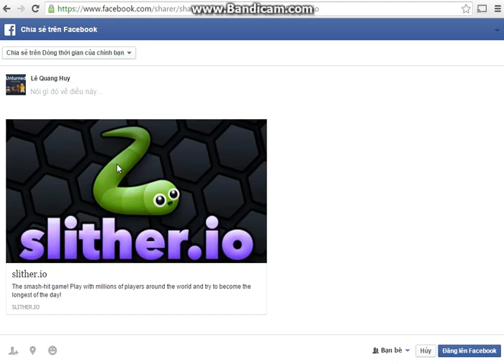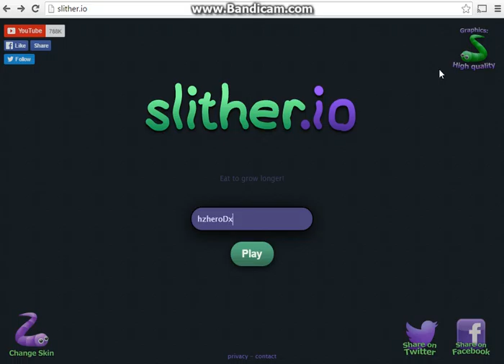Slither.io mình chính là TOP 1~_~